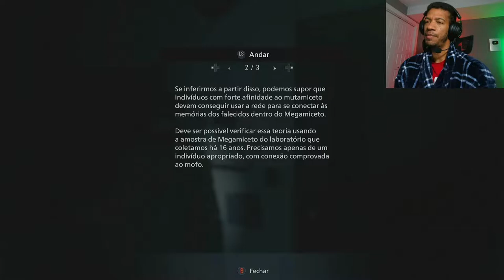Resident Evil Village: Shadows of Rose - Parte 1: O Inicio